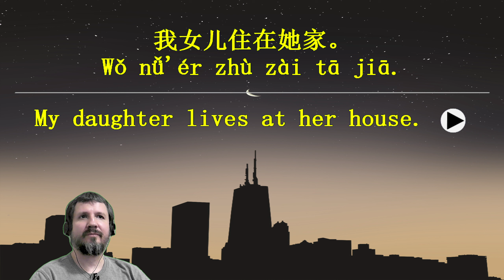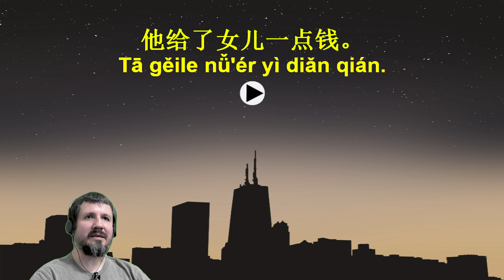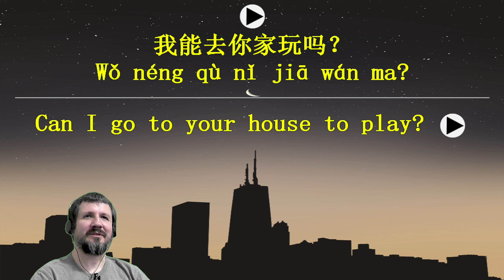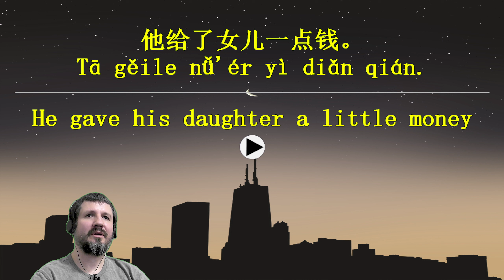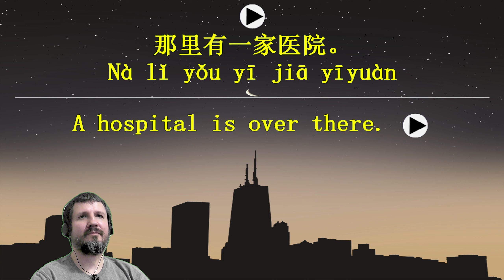7 Minute Chinese 32